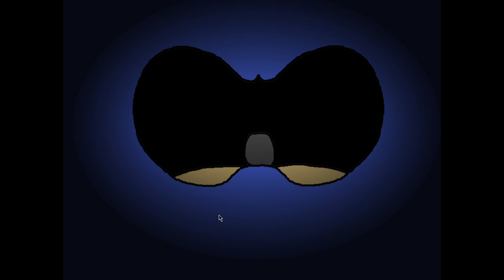Five Nights at Sonic's 2 - Night 4 playthrough